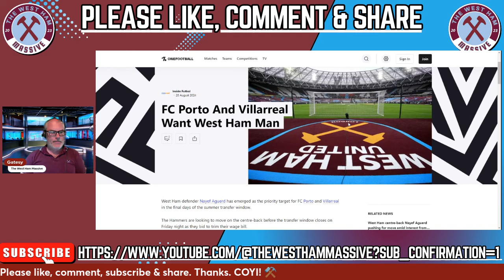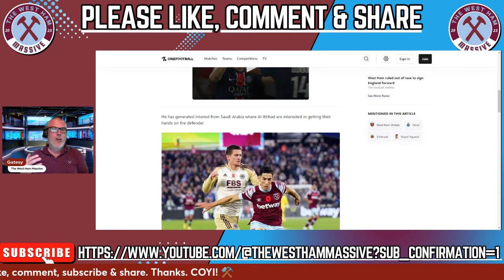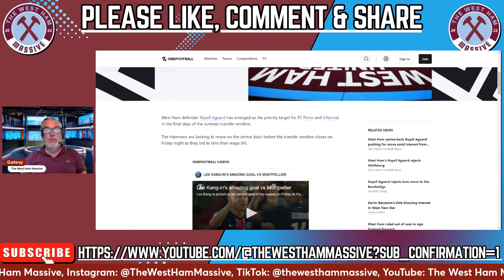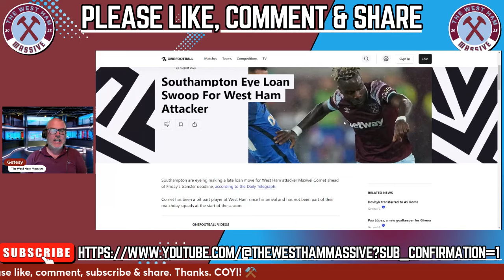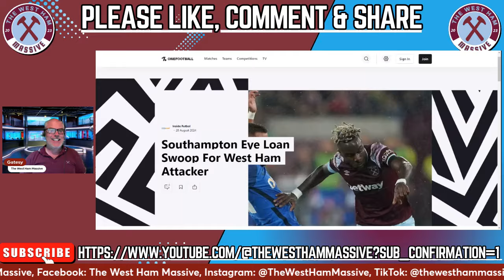CORNET & AGUERD ON THEIR WAY? | DEADLINE DAY CLOSURE NEARS!